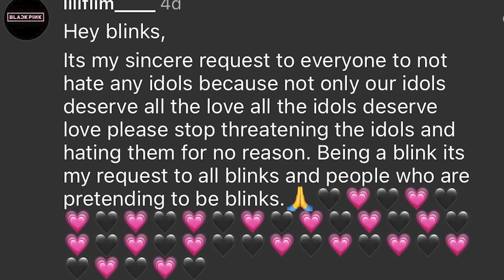NAYEON DE TWICE RECIBE ODIO POR “COPIARLE A JENNIE DE BLACKPINK” + SIGUEN LAS PELEAS DE BLINK Y ONCE